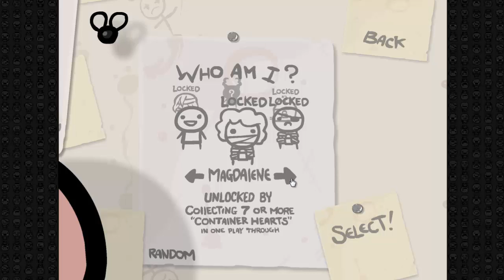The Binding of Isaac: Wrath of the Lamb - Part 2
Attack of the ghost nun!